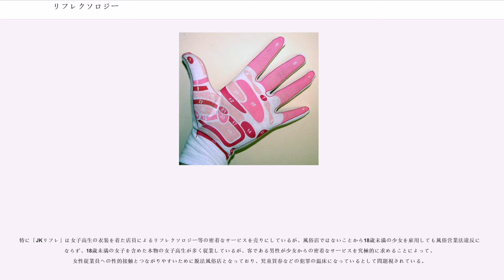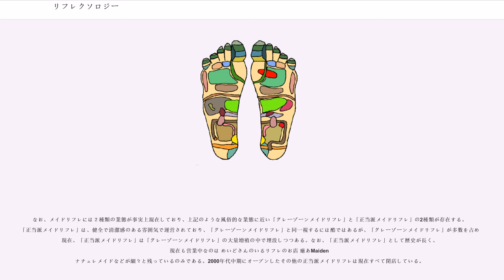リフレクソロジー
リフレクソロジー（）または反射療法（はんしゃりょうほう）とは、主に足の裏（手の平などを含む場合もある）の特定部位を押せば体の特定部位に変化が起こるという考えに基づき、疲労の改善などをはかる療法である。語源は、"reflex"（反射）と"-ology"（学や論の意味を表す名詞を作る接尾辞）を合わせた造語であるとの説が有力。「リフレ」と短縮して呼ばれることもある。日本での普及初期には「足裏マッサージ」とも呼ばれていた。

リフレクソロジーを行う人はリフレクソロジスト（）または反射療法士と呼ばれる。

リフレクソロジーは、アメリカが発祥である。アメリカ人医師であるウィリアム・フィッツジェラルド (William H. Fitzgerald) （1872年 - 1942年）が手術中の患者がベッドの梁などに手足を押し付ける行為を観察し、これを医学的に研究したところ、痛みを和らげる効果があることがわかり、「ゾーン・セラピー」という本を発表した。アメリカの理学療法士、ユーニス・イングハム (Eunice D. Ingham) （1899年 - 1974年）は、フィッツジェラルドのゾーン・セラピーを発展させ、足の特定の部位（内臓反射区）が身体の各部位に対応していることを突き止め、「フットチャート」（足の地図）を作った。フットチャートは「足裏反射区図」と呼ばれることもあり、面としてとらえているところに特徴がある。

スイス人宣教師（中国名：呉若石、1940年 - ）が信徒にリフレクソロジーを行い、台湾に広まった。若石(じゃくせき)健康法ともよばれる。スイス人看護師の本を参考にした施術であったという。

イギリスにおいてリフレクソロジーは看護士などの活動により、数年にわたる大量の実データの収集と実証的・科学的・医学的な検証を経て、さらに議会の承認も得て、通常の保険医療にも組み込まれている。ホスピスにおける緩和ケアなど、患者中心のケア、患者のクオリティ・オブ・ライフに貢献している。

リフレクソロジーは、足裏などの皮膚の直下の組織の固さの微妙な違い（固い部分を彼らは「クリスタル」と呼んでいる）を施術者が親指で細やかに感じ取り、その時々の患者の健康の鍵となっている特定の部位を細やかに探りあてて、特定の部位に選択的に手技を施してゆくところに特徴がある。

日本では「英国式」と「台湾式」と呼ばれるものが有名である。いずれも元はアメリカが発祥である。「中国式」は台湾式に中国の伝統医学を組み込んだものであることも多い。なお、リフレクソロジーと似た手技として、観趾法（かんしほう）と呼ばれるものがあるが、これはリフレクソロジーとは起源も歴史も異なるものである。（詳しくは足裏健康法あるいは柴田観趾法の項を参照のこと）

英国式リフレクソロジー専門の店舗については、元JALキャビンアテンダント藤田桂子がイギリスでの経験をもとに「英国式」と銘打ち、駅内、駅直近を中心に店舗を展開したのをきっかけに、多忙なOLやサラリーマン層を中心に利用者が広がった。それに追随する形で類似の店舗が広く普及した。現在ではこのタイプの店舗は駅周辺だけでなく百貨店内やスーパーマーケット等まで広く分布し主婦層にも利用者は広がっている。

リフレクソロジー専門の店舗以外では、フットケアのサービスを行っていたものが、あらたにリフレクソロジーの手技を習得した者を採用したり、既存の従業員にリフレクソロジーの学校で手技を習得させるなどしてメニューに追加している例も多い。

リフレクソロジー学校では、「西洋系」と「台湾系」として、若干異なるタイプの手技を並行的に教えているところがある。

法律での定義はされて無いが、無資格者マッサージ施術でエーワン(経営者は、あん摩マッサージ指圧師の有資格者)を摘発するにあたり、厚生労働省はマッサージの定義を「体重をかけ、対象者が痛みを感じる強さで行う行為」と回答している。また、厚生労働省(旧厚生省)は、無免許あん摩師の取り締まりの疑義紹介とあん摩マッサージの定義について下記の通り公文書にて回答している。

昭和38年1月9日医発第8-2号(抜粋)　法第一条に規定するあん摩とは、人体についての病的状態の除去又は疲労の回復という生理的効果の実現を目的として行なわれ、かつ、その効果を生ずることが可能な、もむ、おす、たたく、摩擦するなどの行為の総称である。

平成15年11月18日医政医発第1118001号の疑義照会においても、あん摩マッサージ指圧の手技について厚生労働省医政...